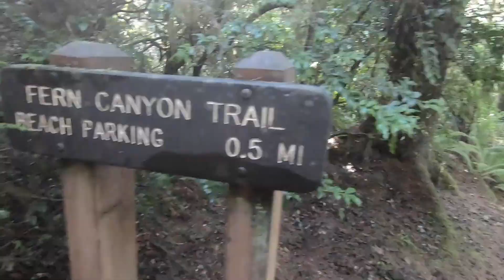James Irvine to Fern Canyon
This is a sampler of the James Irvine to Fern Canyon to Miner’s Ridge Trail in Redwood National & State Parks. This is a 13 mile loop that starts at the Prairie Creek Visitor Center and later includes a mile-ish walk down the beach connecting Fern Canyon to Miner’s Ridge. This is the premiere trail in Redwood National & State Parks. It’s full of huge, old growth redwoods, luscious ferns, and includes the famed Fern Canyon. The hike is heavily trafficked and will not disappoint.